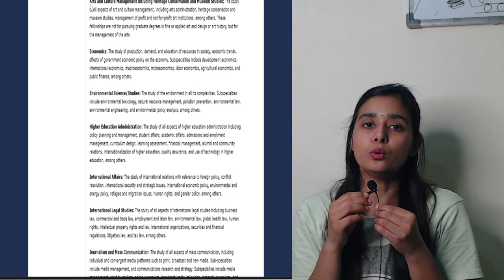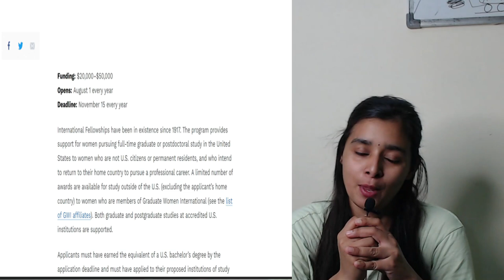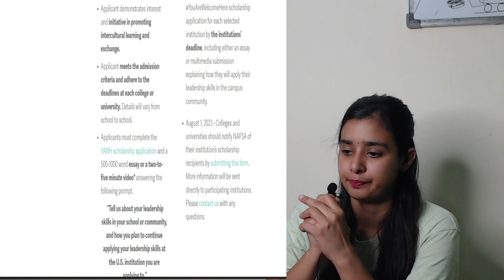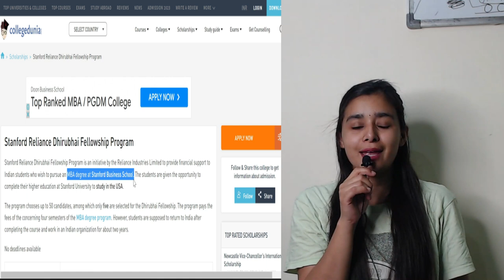USA Scholarships for Indian Students | 🤯🔥 For Undergrad & Masters